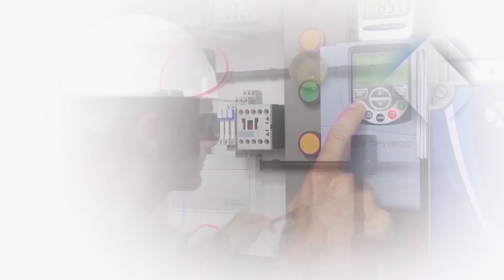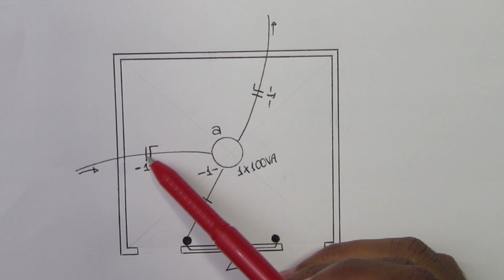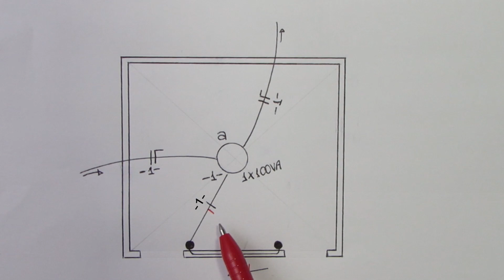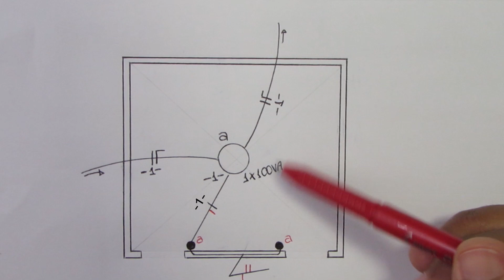INTERRUPTOR PARALELO E ILUMINAÇÃO - projeto elétrico - simbologias